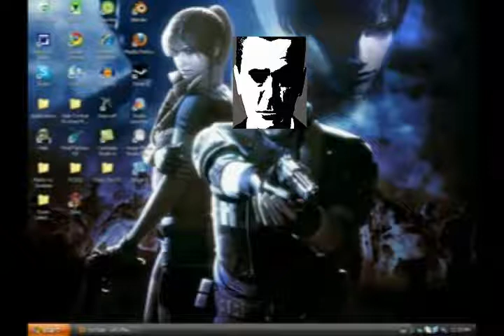Youtube Poop: A disturbing Interview.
This interview is quite, disturbing.